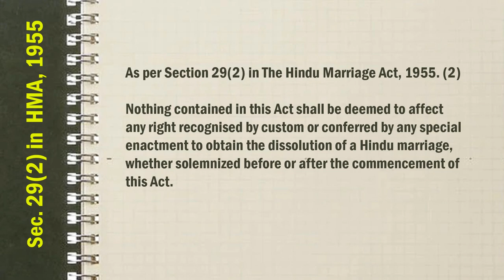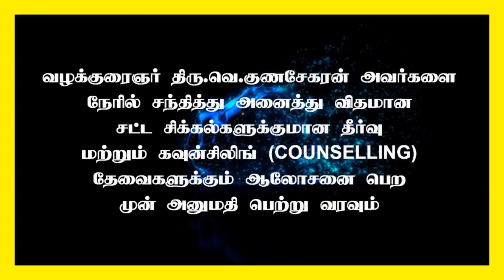How to escape from wife torture?| How to make second marriage safe?| Useful tips for second marriage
How to escape from wife torture? | How to make second marriage safe?
மனைவியின் கொடுமையில் இருந்து தப்பிப்பது எப்படி?
இரண்டாவது திருமணம் பாதுகாப்பாக செய்வது எப்படி?

Section 29 in The Hindu Marriage Act, 1955

Section 13(1) in The Hindu Marriage Act, 1955

Krishnaveni vs union of india 2012 Cal 437 decided on 8.2.2021

As per Section 29(2) in The Hindu Marriage Act, 1955. (2)

Nothing contained in this Act shall be deemed to affect any right recognised by custom or conferred by any special enactment to obtain the dissolution of a Hindu marriage, whether solemnized before or after the commencement of this Act.

Advocate : Madras High Court

State President : FFLAAC (Federation for free legal aid and anti corruption)